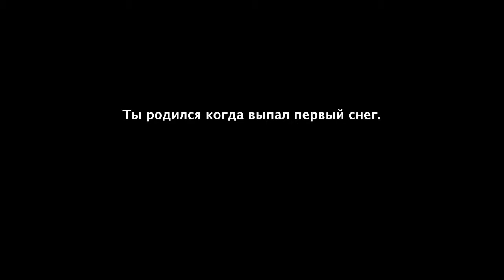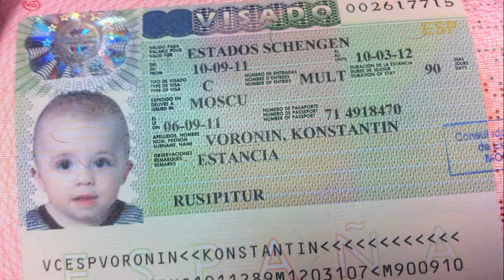С днем рождения, Тигрёнок!